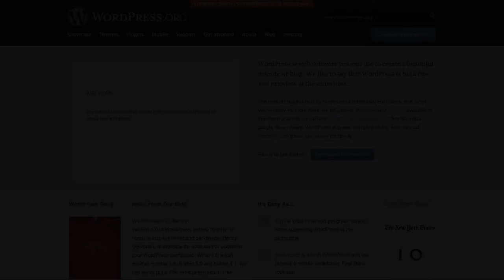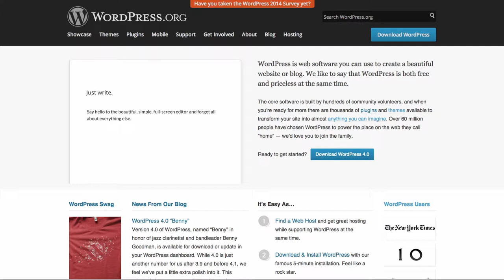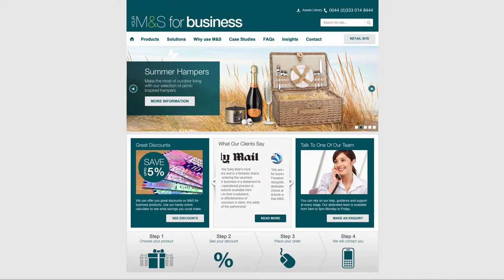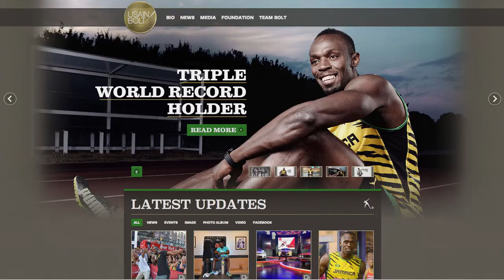What is Wordpress?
In this video we explain what Wordpress is.